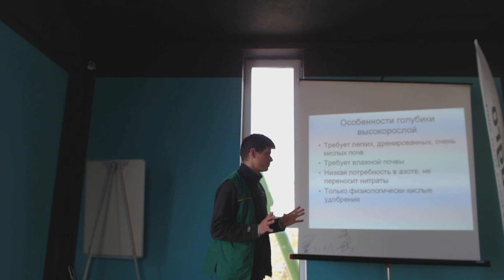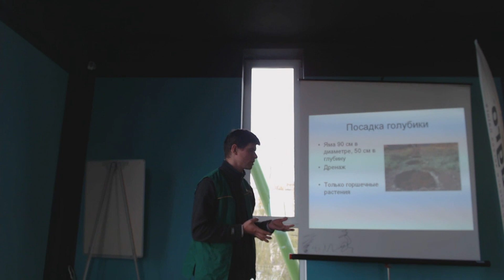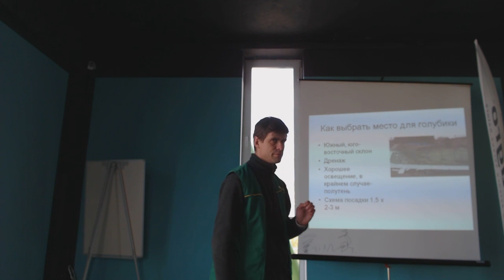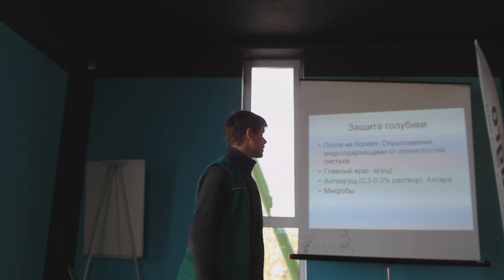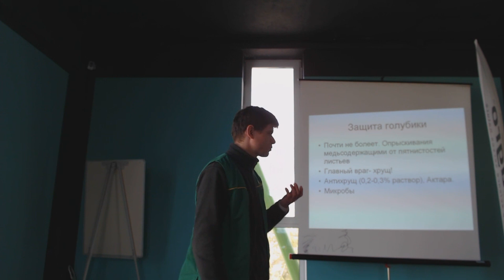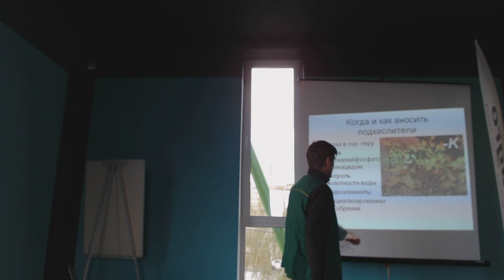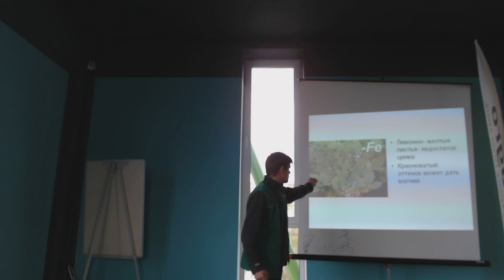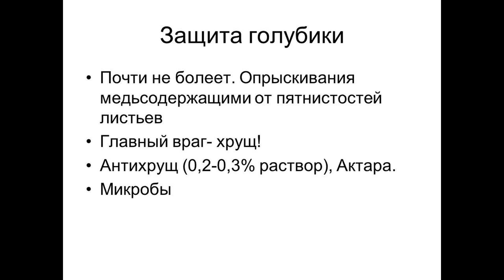Голубика весной. Как получить урожайные и здоровые кусты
Высокорослая голубика благодаря изумительному вкусу и ценнейшим лечебным свойствам ягод все чаще занимает законное место на наших участках.

Чтобы голубика высокорослая радовала высокими урожаями, ей нужна:
• Кислая почва
• Освещенное, тихое место
• Оптимальный режим полива
• Мульча из хвойной коры, верхового торфа или опилок
• Правильно подобранные удобрения
• Оптимальная кислотность поливной воды

Все эти тонкости ухода за голубикой мы рассмотрели на нашем семинаре «Голубика весной. Как получить урожайные и здоровые кусты».

0:06 особенности голубики высокорослой
2:52 посадка
8:45 удобрения
10:30 выбор места посадки
12:14 подкормки
15:30 защита голубики
19:40 вредители
21:47 когда и как вносить подкислители
26:25 недостаток питания